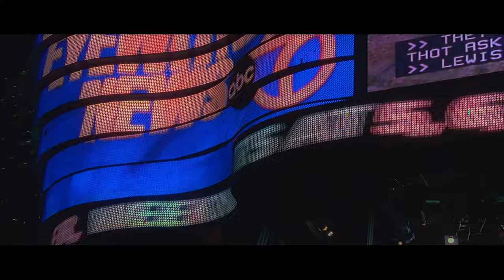Vennelave Vendi Vennelave 4k Video Song || Raghavan Movie || Kamal Haasan, Jyothika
Song : Vennelave Vendi Vennelave
Movie : Raghavan
Banner : Sri Saudhamini Creations
Producer : K.V.Satya Narayana
Director : Gowtham
Cast : Kamal Hasan, Jyothika
Music Director : Harris Jayaraj
Lyrics : Veturi